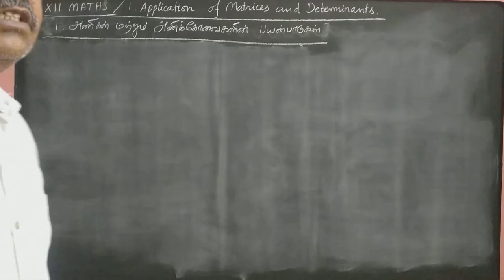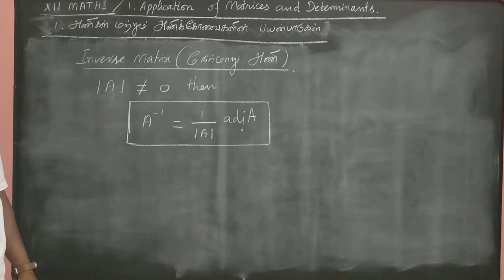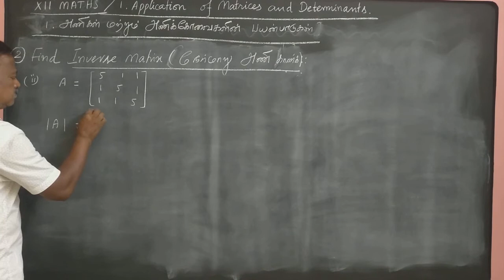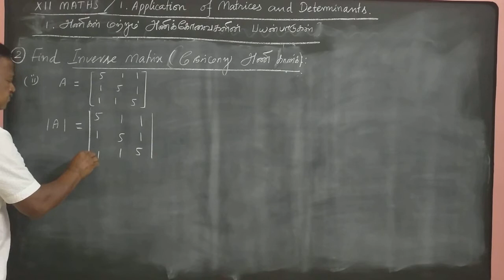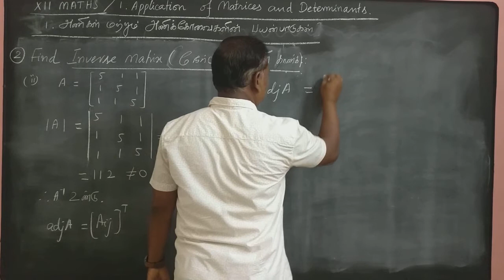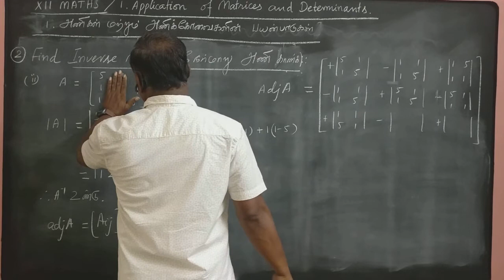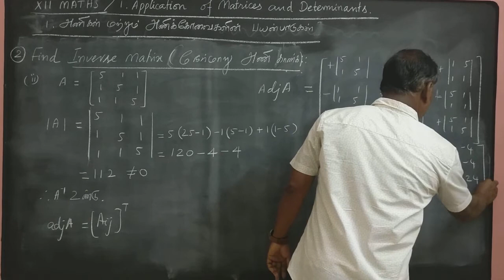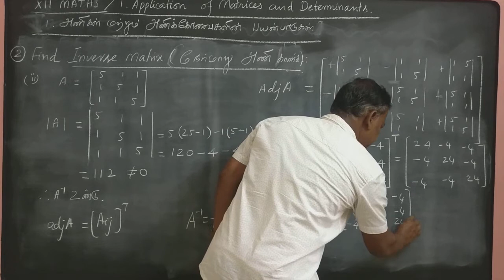GMAXMATHS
XII MAT EX1-1 QN2(i),(ii)